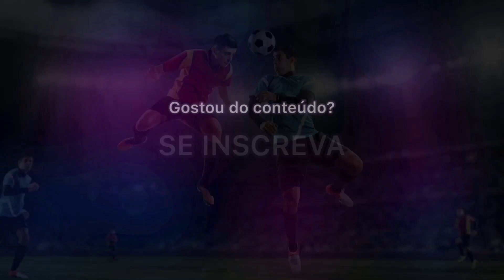Quem são os “craques” das piores seleções africanas? | GOL DE CANELA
Bora conhecer hoje quem são os considerados craques das piores seleções do continente africano no atual ranking da FIFA.